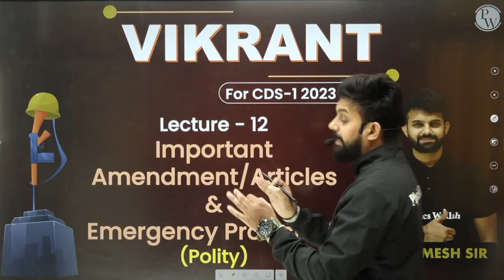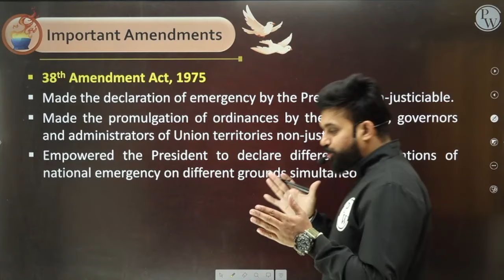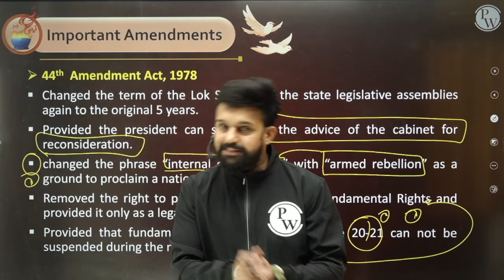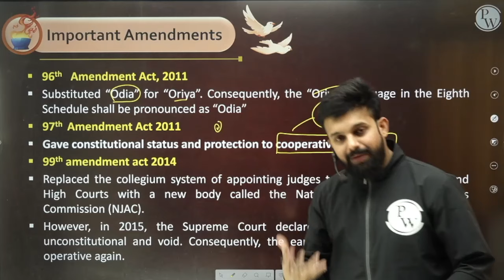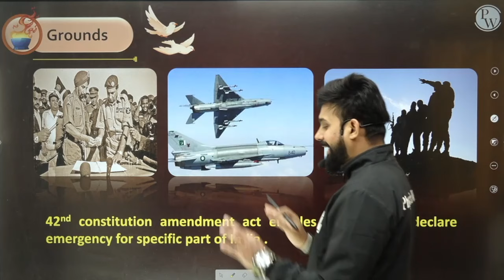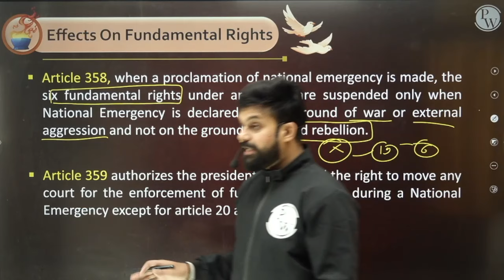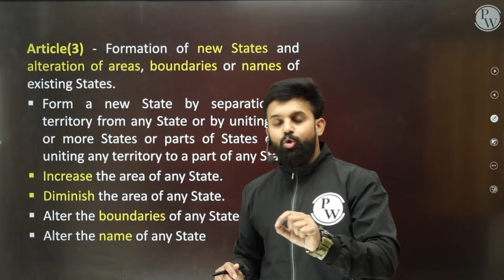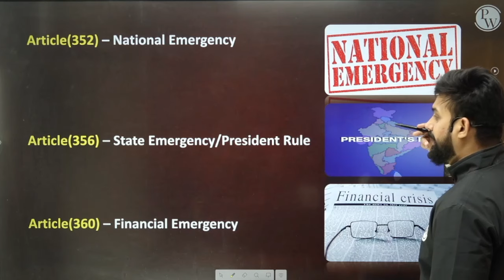Polity 12: Important Amendments/Articles & Emergency Provisions | CDS -1 (2023)